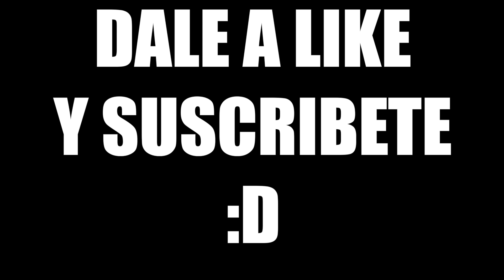La GRAN MENTIRA en AMONG US #65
Nueva partida de Among Us